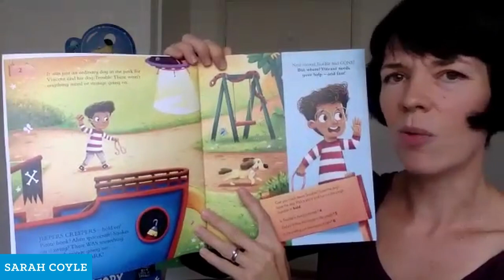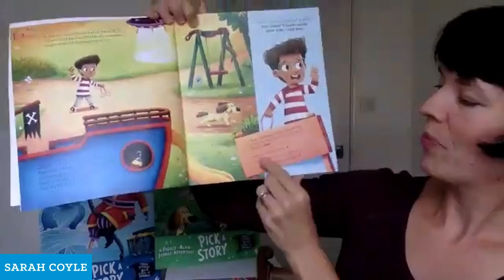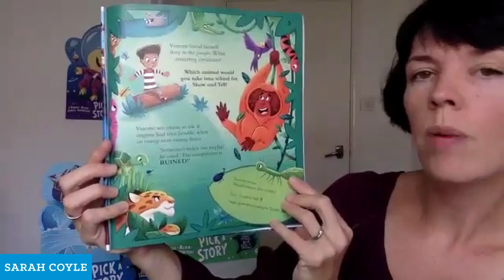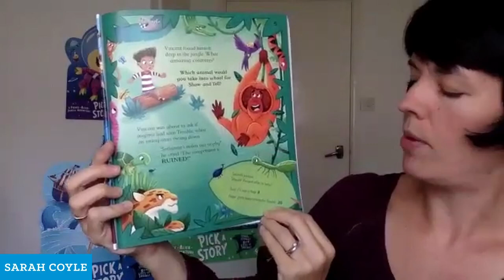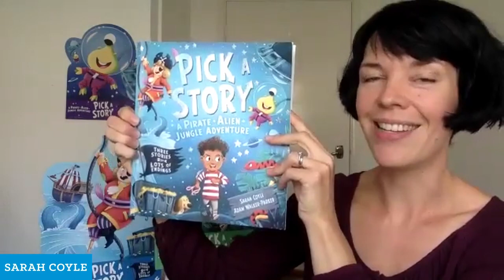World Book Day Book Club | Pick a Story: A Pirate Alien Jungle Adventure by Sarah Coyle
Welcome to the World Book Day Book Club!

Our October Book Club title is Pick a Story: A Pirate Alien Jungle Adventure (Farshore) by Sarah Coyle

In this video, Sarah reads an excerpt from her book, Pick a Story: A Pirate Alien Jungle Adventure - he first in a sparkling new series of ‘pick your own’ picture book adventures!

Find out more about Pick a Story: A Pirate Alien Jungle Adventure by visiting